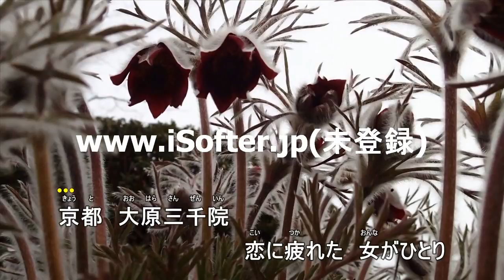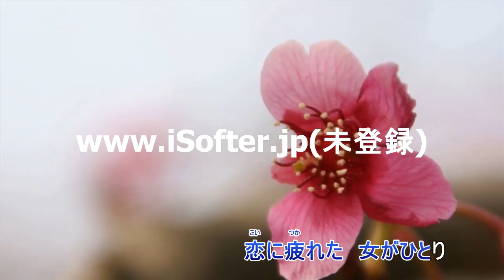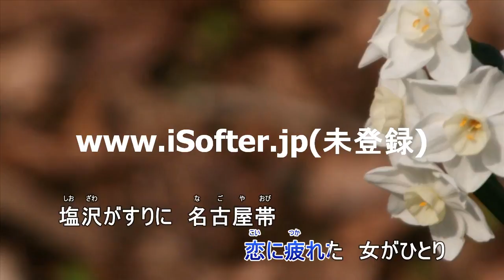女ひとり（尺八のみです）デューク エイセス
作詞　永　　六輔　作曲　いずみ　たく
この曲の楽譜は
で販売しています
私の伴奏付きの演歌、ポップスはミュージックトラックにたくさんあります。
こちらです。

これは1ページで見られ直接飛べる便利な私のネット公開曲一覧表です